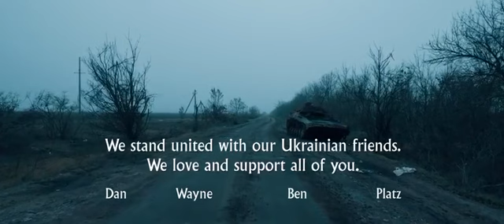Imagine Dragons Crushed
❤️‍🩹Відомий гурт Imagine Dragons зняв кліп на лінії фронту в Україні

У новому відео на пісню “Crushed” показано реальну історію 14-річного Олександра із села Новогригорівка на Миколаївщині. Хлопець 5 місяців жив в окупації, переховуючись в бомбосховищі.